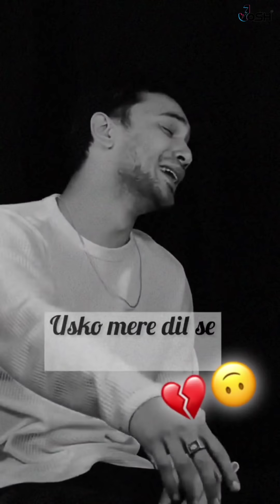New Sad Shayari | Girls Attitudes | Poetry |@OfflJoshApp Bewafa Shayari |Heart Touching Shayari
New Sad Shayari | Girls Attitudes |Heart Broken | Poetry | Bewafa Shayari

Note : This video is made entertainment  purposes only

Bewafai Sad Shayari | Love Shayari | Attitude Shayari
Emotional Shayari | Romantic Shayari | Sad Shayari
Best Heart Touching Shayari | Break Up Shayari

__________________Notes______________________

for purposes such as criticism, comment, news reporting, teaching, scholarship, and research.